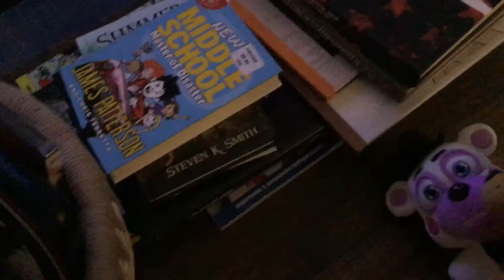Fall guys in real life parts 28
Cutler35